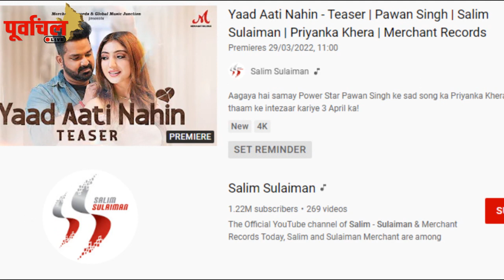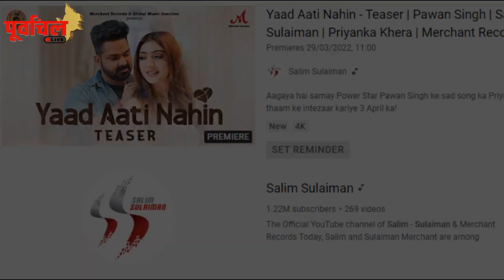आपके दिल के साथ साथ आपकी रूह को भी छू लेगा पवन सिंह का ये गाना !देखिये यहां…PL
पावर स्टार के अंदाज़ और आवाज़ दोनों ने कर दिया फिर एक बार कमाल ! 2022 के पहले हिंदी गाने ने धड़का दिया दिल…….!